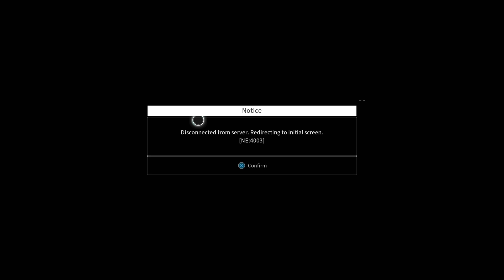Wow! I got disconnected? - The First Descendant (PS5)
I never had that ever. Other than blue screen on the PS4.